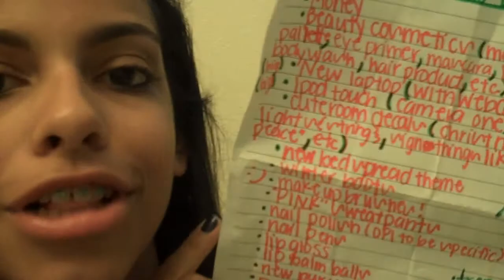Christmas Wishlist! (:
Just saying i am NOT getting all of this stuff! Its just stuff im hoping to get! Thanksss for watching and have a good Christmas everyonee!!! (: